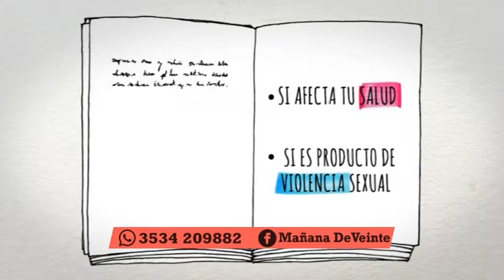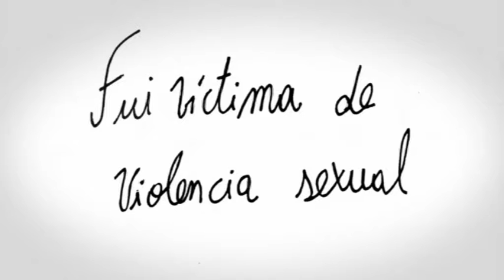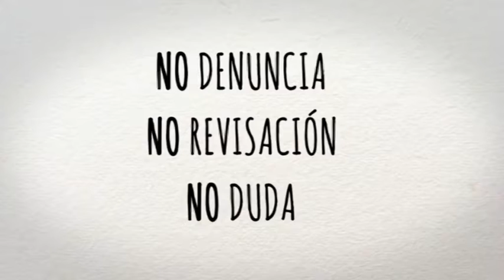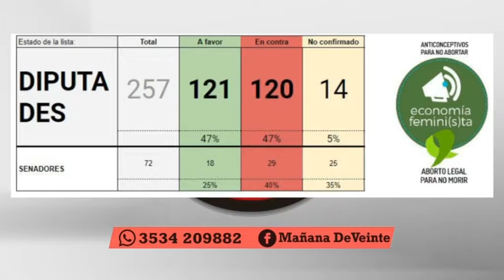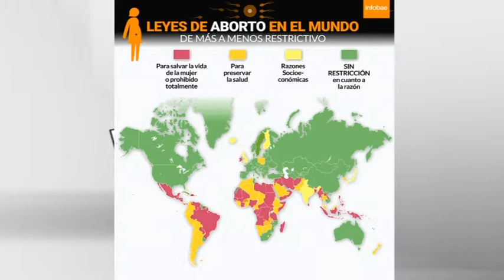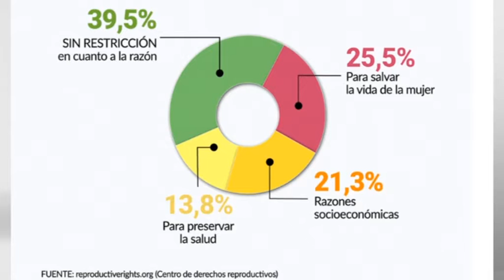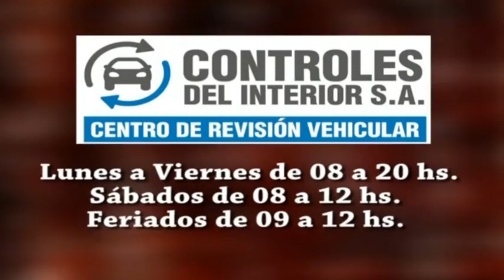MD20: PRISCILA URZAGASTI NOS CUENTA ACERCA DEL PROYECTO DE INTERRUPCIÓN VOLUNTARIA DEL EMBARAZO